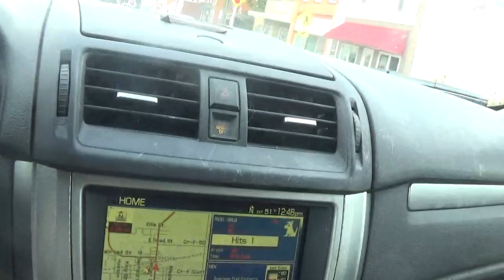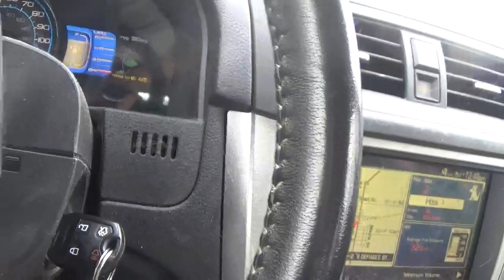i am going to get the mail saturday